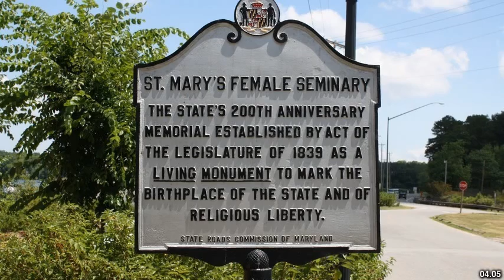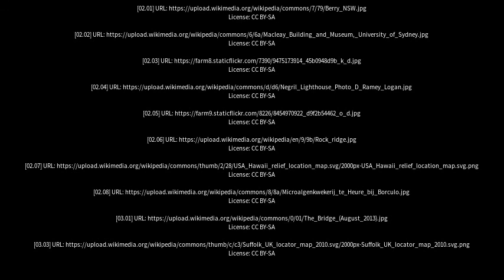Best places to visit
Best places to visit - Greenwell Point (Australia) Best places to visit - Slideshows from all over the world - City trips, nature pictures, etc.